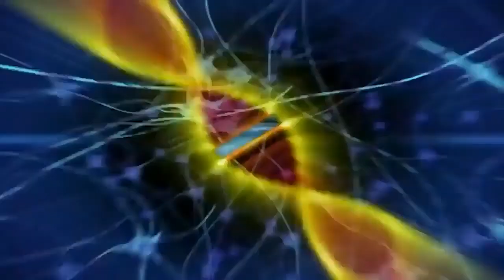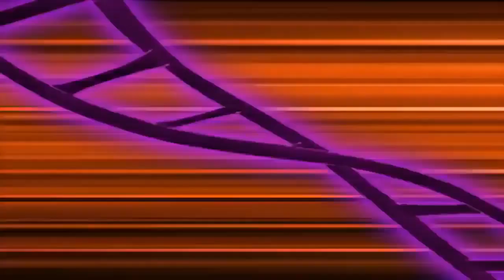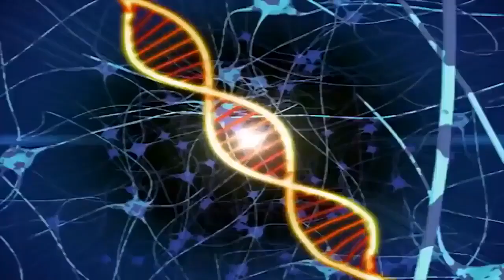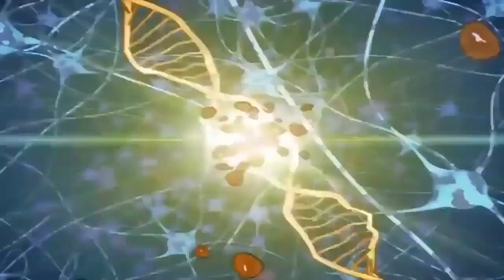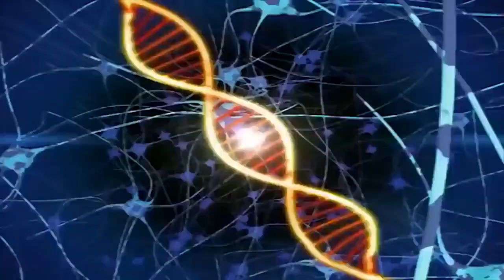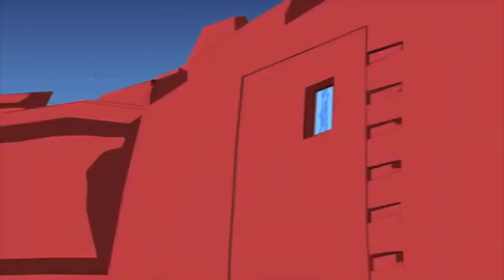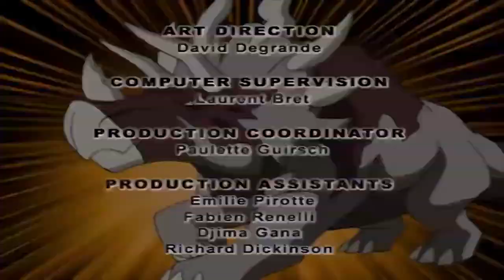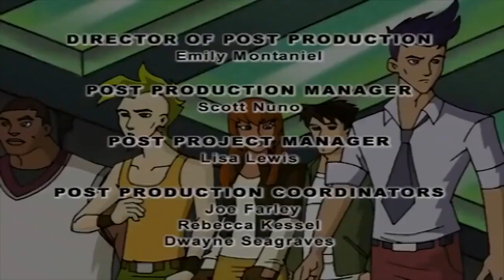Dino Squad - Wannabe | Full Episode | Dinosaur Adventure For Kids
The team battles an outbreak of mutant-hedge-hogs, and Fiona’s little sister, Terri, makes a bad situation even worse when she tries too hard to “help.”